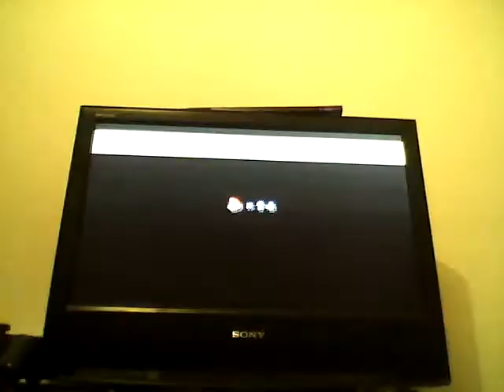guia de new super mario bros wii episodio3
3r episodio de la guia de new super  mario  bros wii